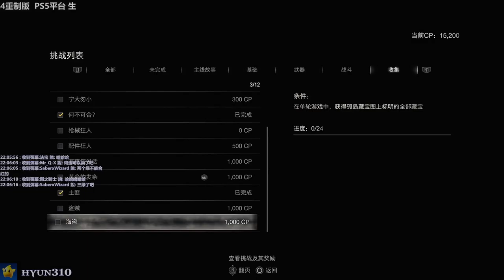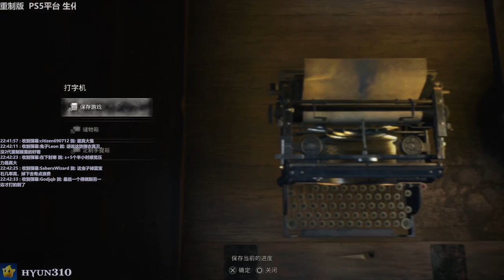【310】生化危机4重制版初体验实况直播录像 - Pt.21